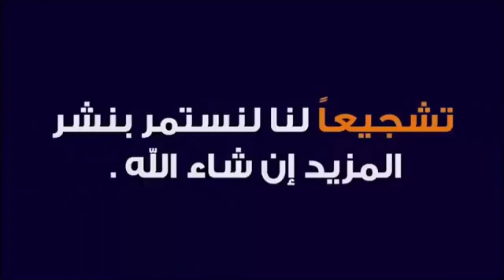مطاردة هوليودية بين مجرمين خطيرين ورجال الشرطة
motarada holyodiya

دابا تزيان

DABA TZYAN
دابا تزيان
DABA TZYAN

السلام عليكم ردو السلام

توقيف أغنية سعد لمجرد سلام و صاحبها يرد حصريا من بلفن
توقيف أغنية سعد لمجرد سلام
اغنية سعد المجرد سلام,
اغنية سعد المجرد سلام مكتوبة
عاااجل ..حذف أغنية 'سلام' لسعد لمجرد يثير التساؤلات ..وهذا هو السبب !! saad lamjarred
اغنية سعد لمجرد, اغنية سعد لمجرد جديدة, اغنية سعد لمجرد الاخيرة, اغنية سعد لمجرد يخليك ليلي,
اغنية سعد لمجرد,
اغنية سعد لمجرد جديدة,
اغنية سعد لمجرد الاخيرة,
اغنية سعد لمجرد يخليك ليلي,
اغنية سعد لمجرد نجيبك,

سلسل قيامة عثمان الحلقة 7 كاملة مترجمة للعربية بجودة عالية HD

سلسل قيامة عثمان الحلقة 6 كاملة مترجمة للعربية بجودة عالية HD
سلسل قيامة عثمان الحلقة 5 كاملة مترجمة للعربية بجودة عالية HD

سلسل قيامة عثمان الحلقة 4 كاملة مترجمة للعربية بجودة عالية HD
سلسل قيامة عثمان الحلقة 3 كاملة مترجمة للعربية بجودة عالية HD
سلسل قيامة عثمان الحلقة 2 كاملة مترجمة للعربية بجودة عالية HD
سلسل قيامة عثمان الحلقة 1 كاملة مترجمة للعربية بجودة عالية HD
saad lamjarred salam fnaire,